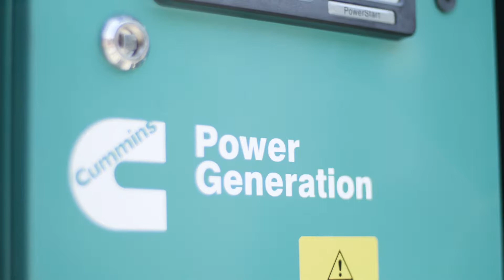Cummins Power Generation: Telecoms segment Africa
Cummins Power Generation’s Telecoms segment focuses on growth in Africa markets. Hear experts from the region explain why Cummins Power Generation is a leading provider of Telecoms technology